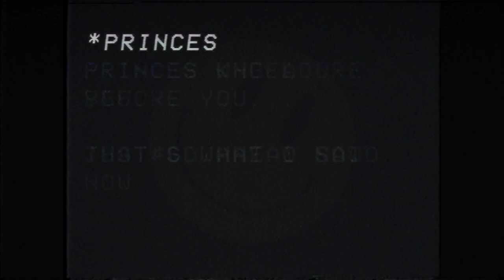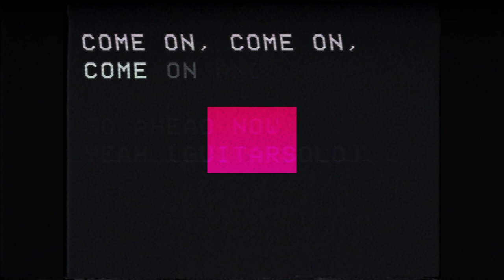Fake Pictures - Two Princes (Lyric Video)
Mit "Two Princes" landeten die Spin Doctors 1991 einen unglaublichen Alternative-Hit, der um die Welt ging. Fake Pictures haben den Song entstaubt und im ein ganz neues Gesicht gegeben.  Hört den Song jetzt hier: